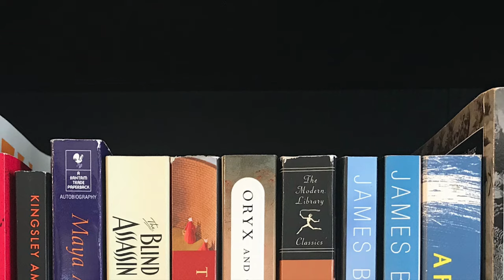What Are the Best Australian Novels and How Many Have I Read?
In honor of AussieApril, I ran through some of the best Australian novels (according to Google's search results) to see how many I have read and to find new titles I can add to my TBR. That will help broaden my horizons when it comes to Australian literature!

Titles mentioned:
The Secret River, Kate Grenville
Cloudstreet, Tim Winton
True History of the Kelly Gang, Peter Carey
My Brilliant Career, Miles Franklin
The Slap, Christos Tsiolkas
Jasper Jones, Craig Silvey
Oscar and Lucinda, Peter Carey
The Thorn Birds, Colleen McCullough
Picnic at Hanging Rock, Joan Lindsay
The Dry, Jane Harper
The Harp in the South, Ruth Park
Voss, Patrick White
Carpentaria, Alexis Wright
The Book Thief, Markus Zusak
The Narrow Road to the Deep North, Richard Flanagan
A Fraction of the Whole, Steve Toltz
The Fatal Shore, Robert Hughes
Big Little Lies, Liane Moriarty
Dirt Music, Tim Winton
Looking for Alibrandi, Melina Marchetta
Monkey Grip, Helen Garner
Boy Swallows Universe, Trent Dalton
A Town Like Alice, Nevil Shute
The Chant of Jimmie Blacksmith, Thomas Keneally